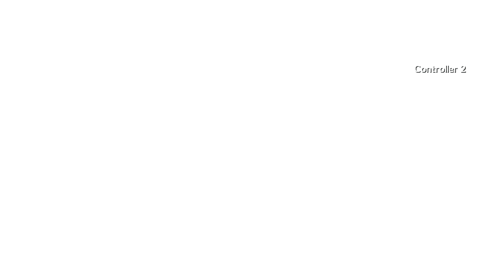BEAR TALK: Being Casual-Good at Fighting Games!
Fighting games are hard. But they're also a lot of fun if you can keep yourself from getting frustrated! Tang talks about what to focus on and think about if you don't have the time to invest like the hardcores but still want to be competitive with friends and online. Enjoy, and let us know what you think about what it takes to stay competitive and casual at the same time! (All Footage shows Tang playing, except for the MODOK jab of doom :))

Catch us Live Weekly on Twitch